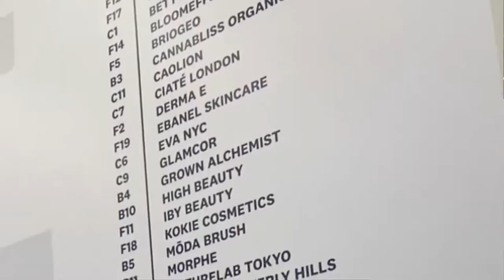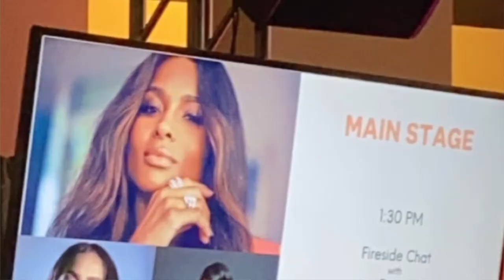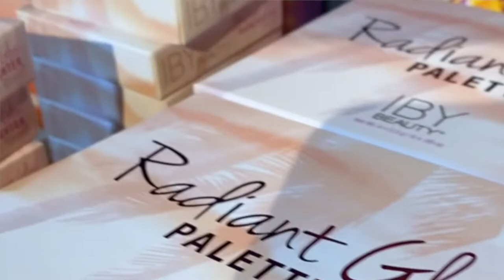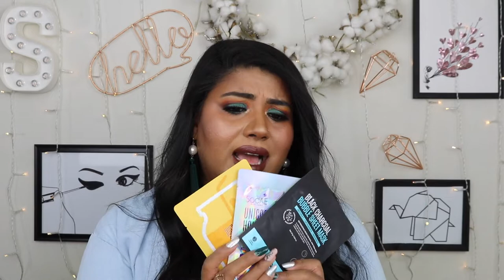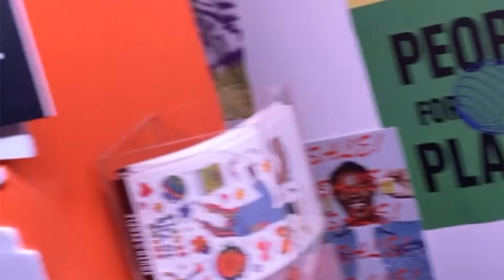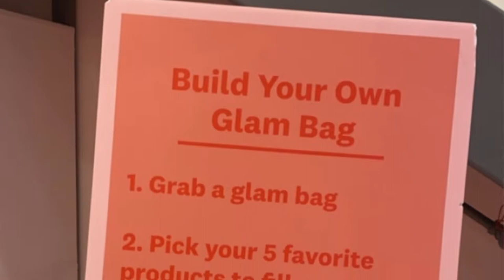IPSY LIVE NYC 2019 | Vlog & Swag Bag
Ok so I know that this is a long long video and I really appreciate all that watch it. I just got so much stuff from my day at IPSY LIVE and I wanted to show it all. It was a fun time and I really got to see so many brands. This was a bit different from last year but in a good way. Hope you guys enjoy my mini blog and my huge swag bag review. 😊